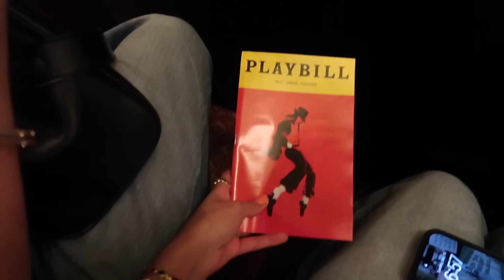VLOG: mothers day, broadway play, new kitten, workout class & MORE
AMAZON STOREFRONT:

Music by Mr. Jello - A Cup Of Jazz (feat. Cali.Arod, Farnell Newton)